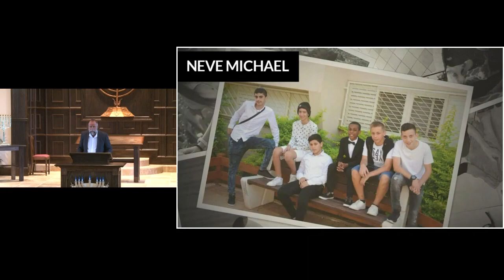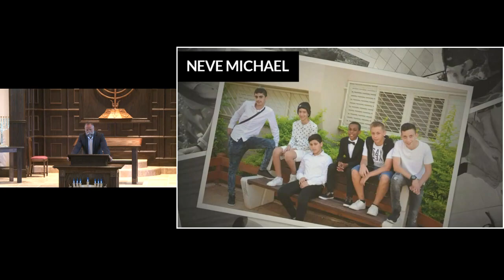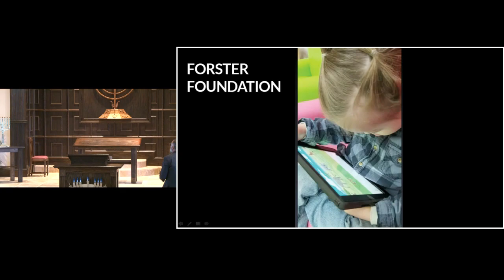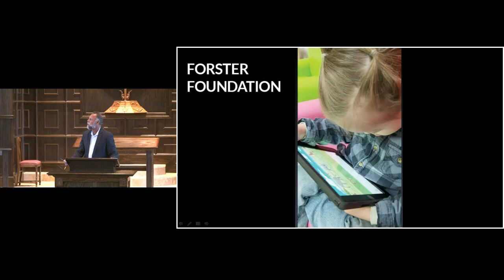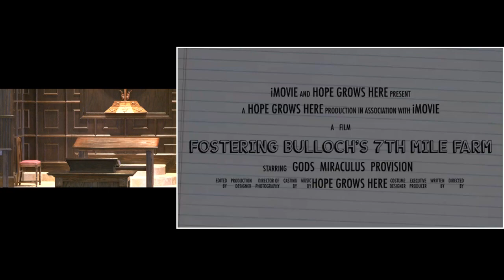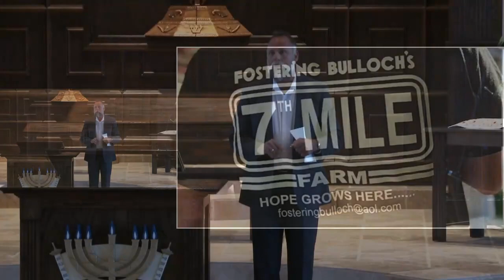May 1, 2021 Missions Update